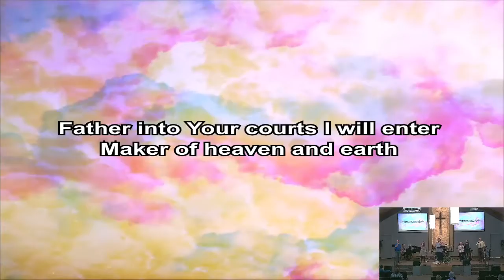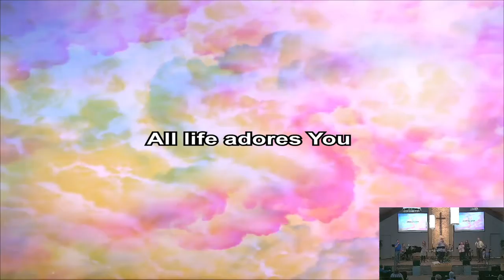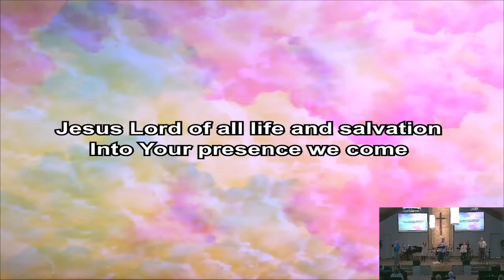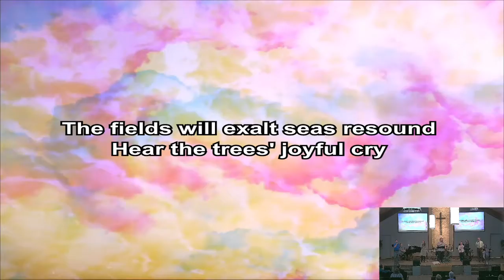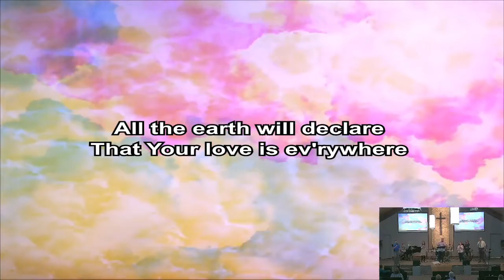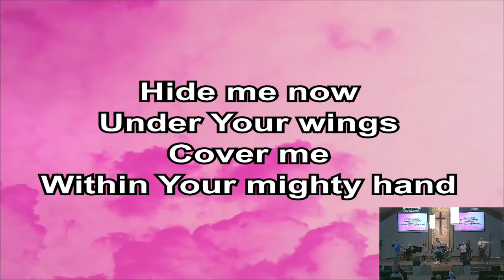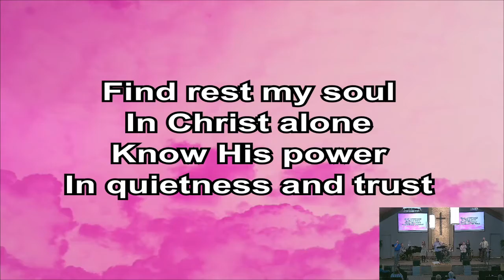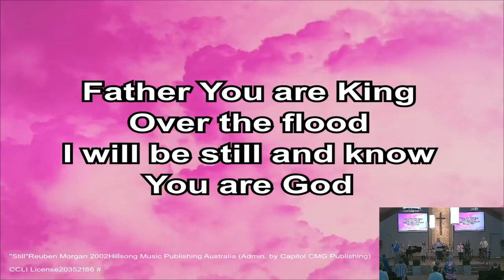Zach Bolton
Worship  Dennis Gamble

Song Title: This is Amazing Grace
Author: Jeremy Riddle, Josh Farro, Phil Wickham
Copyright: 2012 Bethel Music, Seems, Like Music, Sing My Songs Music, Phil Wickham Music
Warner Chappel Music

Song Title:  Might to Save
Author: Ben Fielding, Rueben Morgan
Copyright: 2006 Hillsong Publishing
Integrity Music, EMI Christian Music Publishing

Song Title: Above All
Author:  Paul Baloche, Lenny LeBlanc
Copyright: 1999 Integrity's Hosanna Music, Lensongs Music
EMI Christian Publishing

Song Title:  All the Earth
Author:  Andi Rozer, Meredith Andrews, Jonathan Smith, Jason Ingram
Copyright: 2014 Word Music, HBC Worship, Not Just Another Song Music, Open Hands Music, Crosskeys Publishing, Timber Publishing
(All Admin. Sony/Atv Publishing)
Word Music Group

Song Title: Still
Author:  Rueben Morgan
Copyright: 2002 Hillsong Publishing